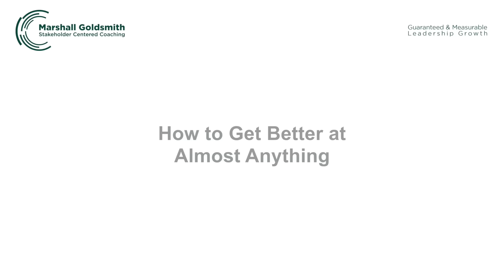How to Get Better at Almost Anything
For several years, I’ve performed what some might consider an unusual daily ritual.

At a pre-arranged time, I get a phone call from a person who I have hired solely for the purpose of listening to me report my scores on a brief self-test. The questions, which I wrote myself, function as a simple checklist of my main priorities. For instance, have I done my best to exercise, set goals, have positive interactions with others, etc. My caller listens politely, records my scores, and then we hang up.

What’s the purpose of this self-rating? This process, which I call the “daily questions,” keeps me focused on becoming a happier, healthier person. It provides the discipline I sorely need in my chaotic working life as an executive coach, teacher and speaker, which involves traveling 180 days out of the year to countries all over the globe. And, it helps me get better at almost everything!

At the seminars I teach, I encourage students to try this for themselves by writing their own questions.

Most of them are eager to participate. When I encounter a skeptic, he or she usually asks why I need to pay another person to remind me of such simple things – the list even includes whether I flossed my teeth. Shouldn’t I, a fully functional adult, remember to do that on my own?

Of course I should, and so should we all, but simple, daily behaviors are among the hardest things about our lives to control or change. Taken together, they can make the difference between a life well lived and a life gone hopelessly off course.

Perhaps because our culture lionizes willpower and independence, most of us believe that we aren’t supposed to need help with these fundamentals. Instead, we tend to believe help is warranted only for difficult, complex problems. From this perspective, the daily questions seem pointless at best. Why take a test for which I wrote the questions and to which I already know the answers? Not only that, I merely ask whether I’ve done my best to do achieve my goals – that’s a pretty soft standard. The only scale of success is, “Did I try?”

It sounds too easy. But after years of dedication to this process, I now hold the counterintuitive belief that the daily questions are in fact a very tough test, one of the hardest we’ll ever take.

At the moment, I have 29 daily questions. There is no correct number. It’s a personal choice, a function of how many issues you want to work on. Some of my clients have only three or four questions.

The first 13 of my questions ask whether I did my best to address a particular behavioral change or interpersonal challenge. For example, did I do my best to avoid angry or destructive comments? Did I do my best to find meaning in my work? The remaining 16 cover professional and personal self-discipline issues like how much sleep I got, how many minutes I devoted to writing, and whether I am up-to- date on my doctor appointments.

The daily work of behavioral change, which can do so much to re-orient our lives for the better, might seem overwhelming. The people we know we can be, the people we once dreamed of becoming, can recede ever farther as we try to stay afloat in our daily routines. We feel dissatisfied, and dissatisfaction slides easily into bitterness. Once the chance to make a change has passed, our bitterness solidifies into regret.

Think of the daily questions as a pragmatic antidote to those darker emotions. Put your goals on paper, or an excel spreadsheet. Measure every day, “Did I do my best to…?” Your problems won’t disappear but you will exist in a different relation to them and you will improve. You are now the agent of change and prepared to get better at anything!